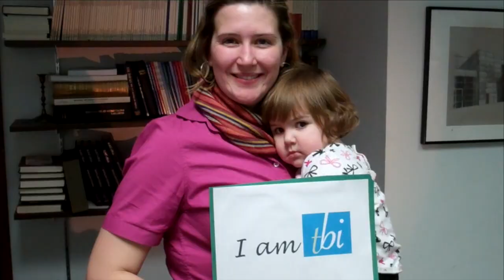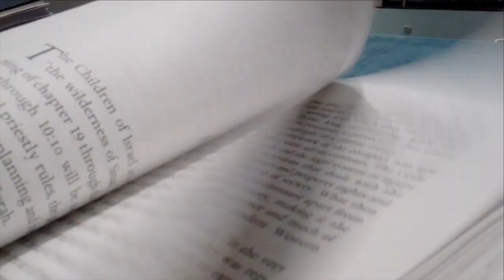We Are Temple Beth Israel (TBI)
We are Temple Beth Israel - a vibrant Jewish community in Skokie, IL.